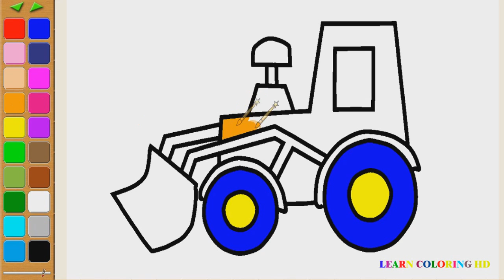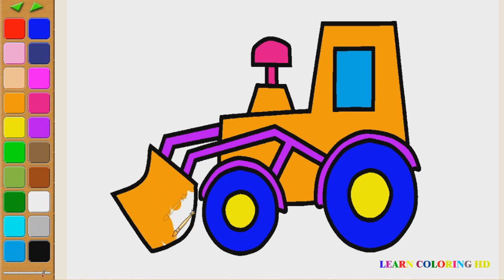How to draw construction truck coloring page for kids I learn coloring book with construction truck